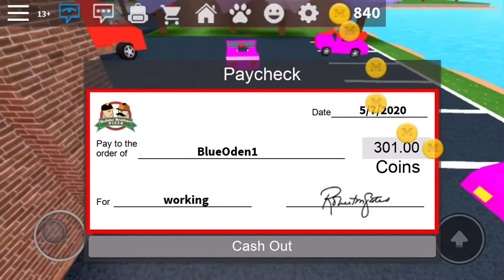Roblox Work At A Pizza Place #1